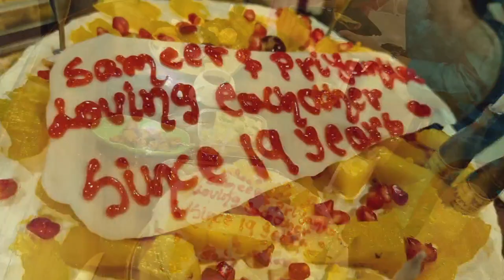Priyanka Sameer Tiwari 19th Anniversary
This was our small 19th anniversary celebration.